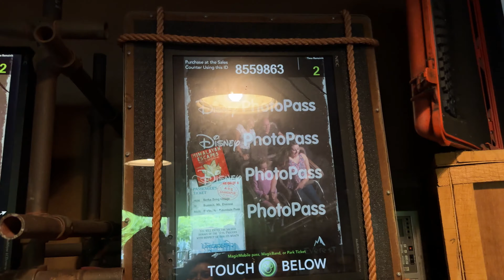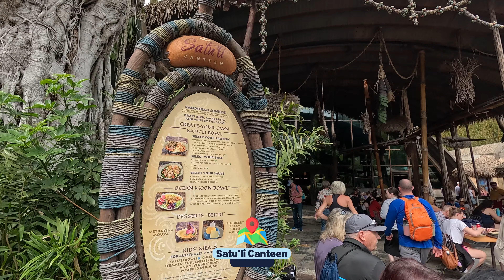ANIMAL KINGDOM - um dia de parque, melhores atrações e todas as dicas!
Vamos pra um dia de parque comigo?

Esse é o Magic Kingdom, o parque da Disney mais famoso que existe! Nesse vídeo te mostro meu roteiro completo pelo parque, com as melhores atrações, onde comer, paradas e as melhores dicas para você aproveitar seu dia ao máximo e ir em todas as atrações que deseja, até as mais concorridas! Vamo nessa?

CUPOM

INDICAÇÕES

Tranfer em Paris: @emanueltransferparis

Fotógrafo em Paris: @fotografiaemparis

✨ MUITO PRAZER,
Sou a Mariana! Tenho 26 anos e sou viajante e intercambista de alma! Já viajei pra 41 países e fiz 7 intercâmbios, em Nova York nos Estados Unidos, em Toronto no Canadá, em Malta e em Paris, Lyon e Nice, na França! Também morei em Paris, onde fiz um intercâmbio universitário na Sorbonne! Minha missão aqui é te ajudar a tirar do papel o sonho de viajar e fazer intercâmbio! Embarca comigo nessa?